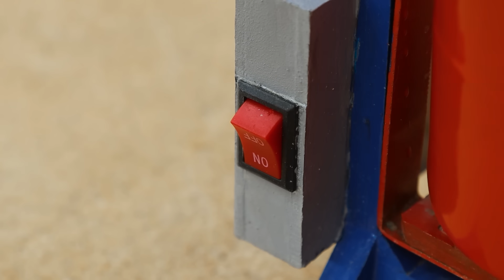DIY Mini Tractor Builds a Strong Brick Bridge with Four Automatic Drain Gates After the Flood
• Diy mini tractor 2025 - Top Diy Machinery

making Cow shed
DIY cowshed
tractor accident
stop motion
mini truck
bridge science project
tractor
diy mini tractor
diy truck
cement project
mini creative
diy machinery
sano creator
tractor work
tractor power
truck work